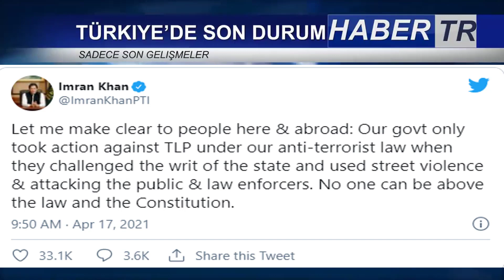SON DAKİKA: İRAN VE TALABANİ IRAK'I BÖLMEYE ÇALIŞIYOR !!! RESMEN BAĞIMSIZLIK İSTENDİ